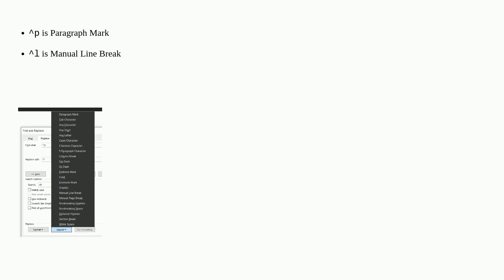How do I replace paragraph breaks with line break in Word?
A special thanks goes out to the awesome community

  microsoft-word microsoft-word-365